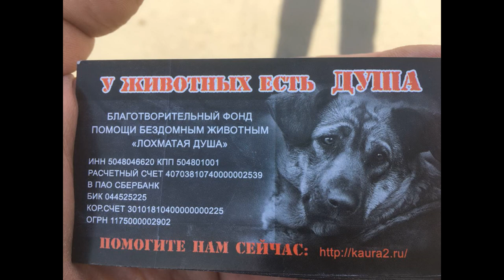Лохматая Душа-это все мы! Выпуск №1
Дорогие друзья! Мы сегодня запускаем новую рубрику на нашем канале: "Лохматая Душа - это все мы"! В этом цикле видеороликов мы покажем людей, живущих в разных уголках мира, которые готовы поделиться своими впечатлениями и рассказать о том, что изменилось в их жизни после того как познакомились с приютом и его основательницей Валентиной Анатольевной Силич.

Карты Сбербанка:
Visa Classic: 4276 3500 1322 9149
MasterCard: 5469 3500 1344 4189
Карта Альфа-Банка: 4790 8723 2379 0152
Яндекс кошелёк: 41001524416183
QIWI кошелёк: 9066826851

Голодные телефоны:
Билайн:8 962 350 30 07;
Билайн: 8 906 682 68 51;
Теле2: 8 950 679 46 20

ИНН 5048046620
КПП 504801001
Расчетный счет 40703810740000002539 в ПАО СБЕРБАНК
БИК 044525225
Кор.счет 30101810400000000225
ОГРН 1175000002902